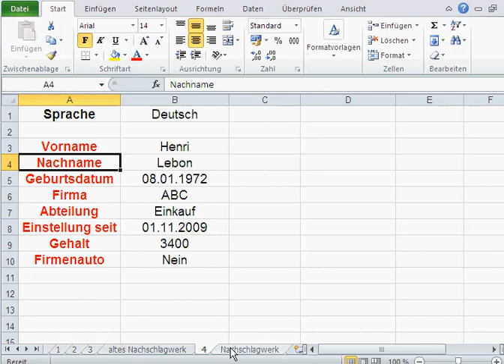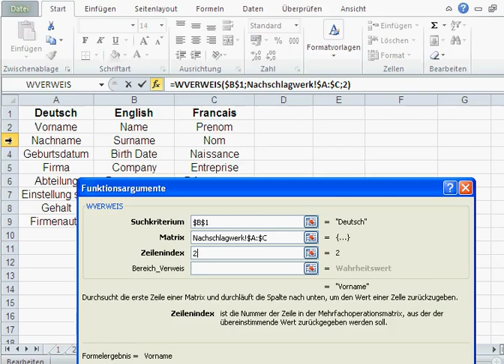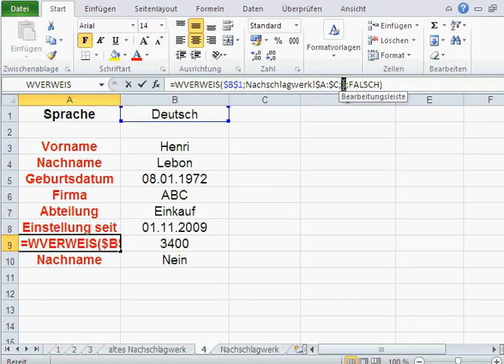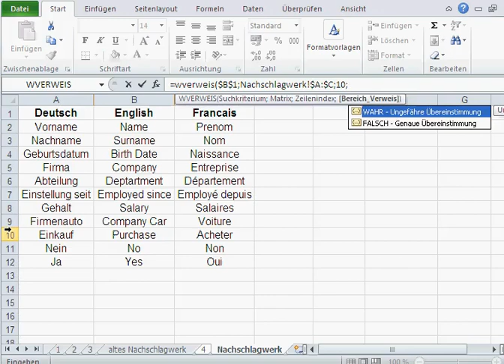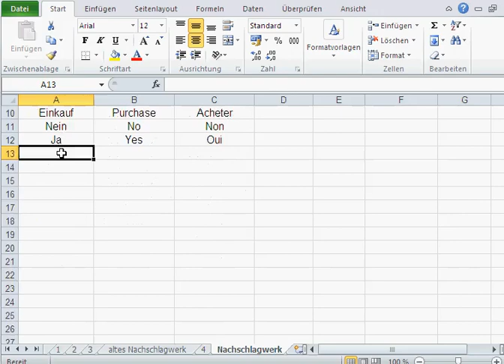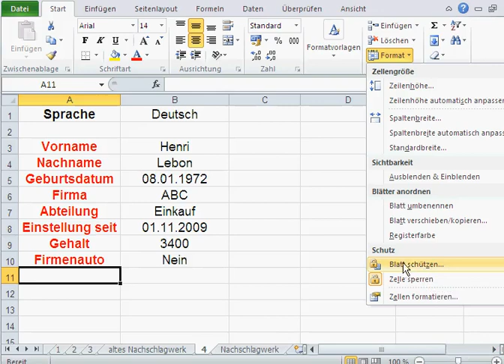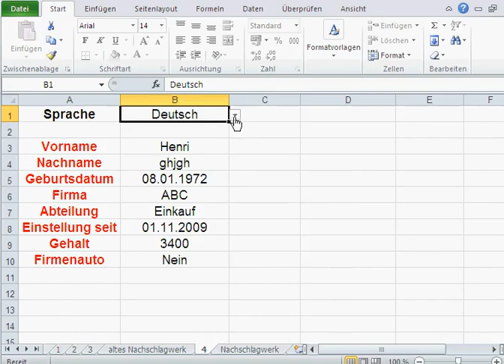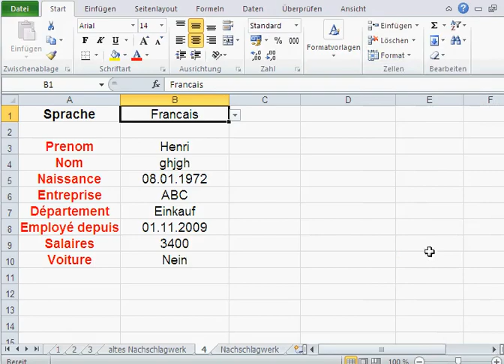Mehrsprachige Tabelle mit Excel (Teil 5) [Wverweis, Matrix in separaten Tabelle]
Dieses Video zeigt wie man eine mehrsprachige Excel-Tabelle gestaltet. Das heißt, bei Auswahl einer Sprache werden die Überschriften automatisch in der gewählten Sprache dargestellt.
Verwendet werden hier:
1. Wverweis Funktion
2. Zellen Schützen Funktion
3. Blatt-Schutz Funktion